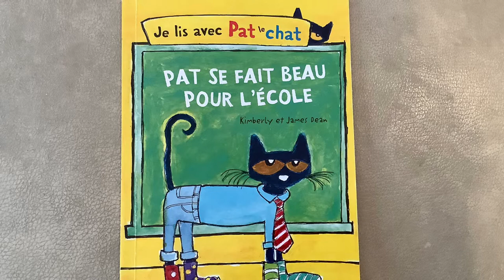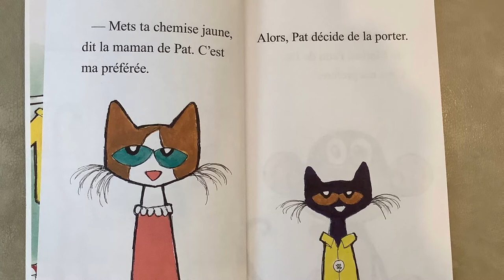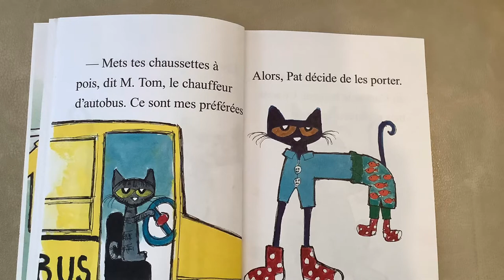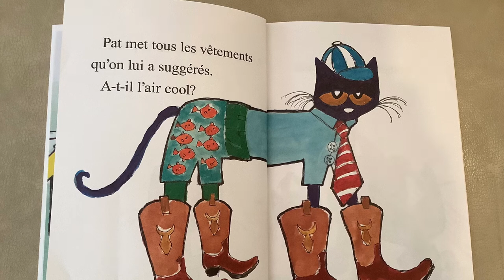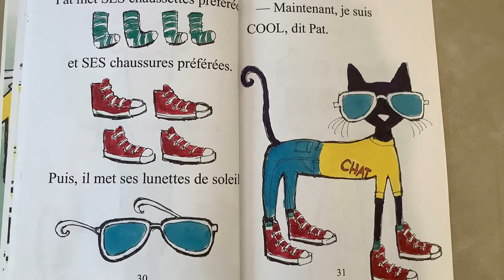French Fun - Read Aloud and translation of " Pat le chat : Pat se fait beau pour l’ecole "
This is a read aloud and translation from French to English of the book “ Pat le chat : Pat se fait beau pour l’ecole “.
If you want to purchase this book through ebay.com or ebay.ca, please click on the following link or copy it into your browser